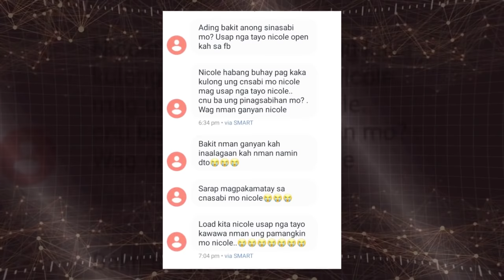KIKILABUTAN KAYO SA SINAPIT NIYA!